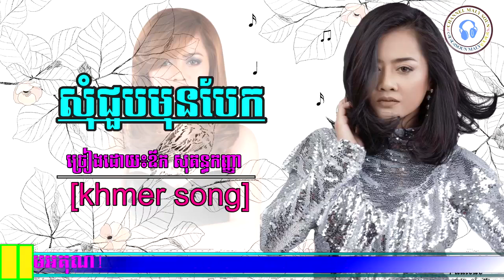សុំជួបមុនបែក,ច្រៀងដោយ៖ឪក សុគន្ធកញ្ញា,aok Sokunkanha, 17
សុំឆ្ងាយពីស្នេហ៍,ច្រៀងដោយ៖ឪក សុគន្ធកញ្ញា,aok Sokunkanha,som Chhngy Pi Sne, 16
If you want to get the newest videos from my Channel Youtube of MalySoun please  Subscrib
 comment if you think my videos are good for you.